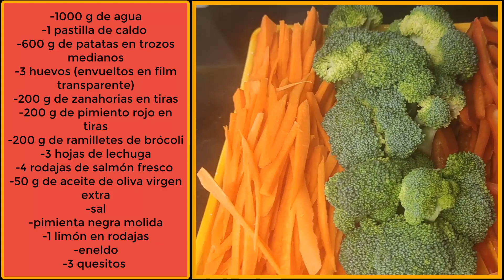MENÚ COMPLETO en 25 MIN en Thermomix **** SALMON al vapor, CREMA de 🥕🥔🥕🥔 y VERDURAS 🥦🥦🥦 al vapor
En este vídeo os traigo un MENÚ COMPLETO hecho en 25 minutos y cocinado en 4 niveles al vapor (vaso, cestillo, varoma y bandeja varoma)
La COCINA AL VAPOR es muy interesante porque los alimentos mantienen sus propiedades y su sabor es mucho más intenso.
El menú consiste en:
👉Crema de zanahorias y patatas
👉Salmón al vapor
👉Guarnición de verduras y huevos
Los ingredientes que vas a necesitar son:
• 1000 g de agua
• 1 pastilla de caldo o concentrado hecho por nosotros
• 600 g de patatas en trozos medianos
• 3 huevos (envueltos en film transparente)
• 200 g de zanahorias en tiras
• 200 g de pimiento rojo en tiras
• 200 g de ramilletes de brócoli
• 3 hojas de lechuga
• 4 rodajas de salmón fresco
• 50 g de aceite de oliva virgen extra
• sal
• negra molida
• 1 limón en rodajas
• eneldo
• 3 quesitos
¡¡¡Al lío que es muy fácil!!!
Y nos vemos el siguiente dia!!! Chaooooooo